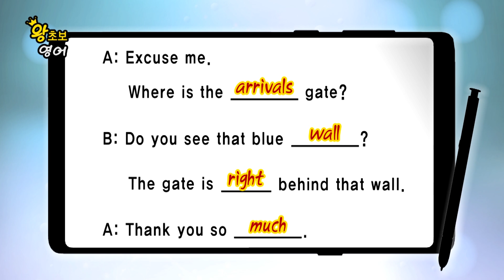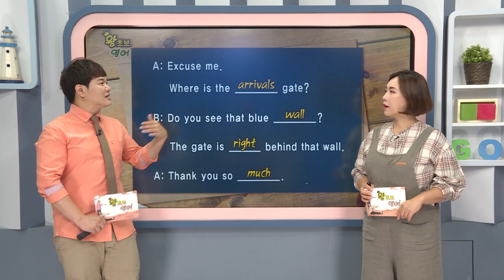왕초보 영어 - 제717회 도착 게이트가 어디 있나요?#003